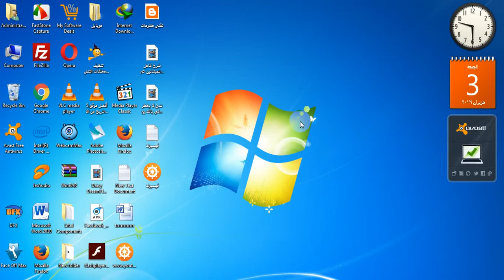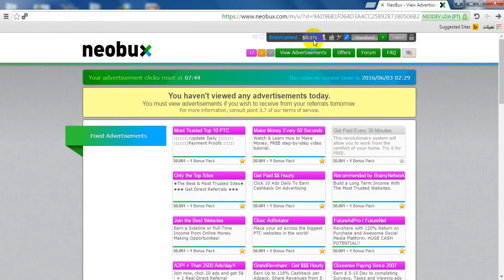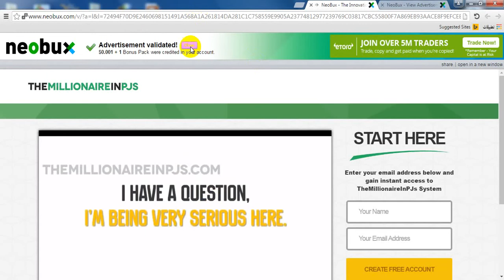نسخة عن شرح مبسط لموقع نيوبوكس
تعلم كيف تربح من نيوبوكس